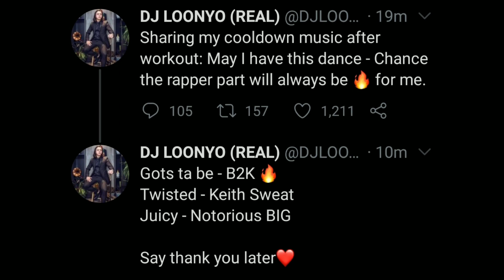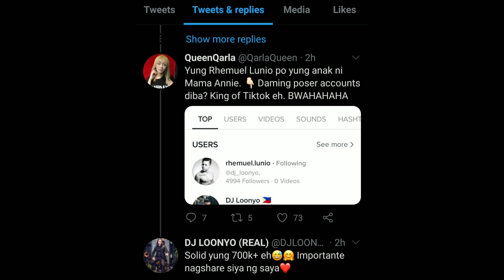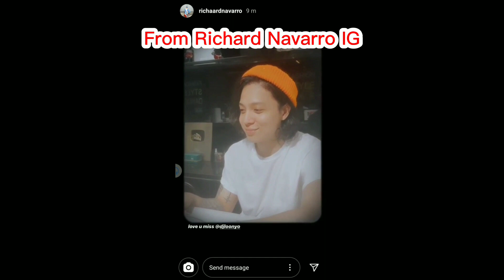LOOVANA LATEST UPDATE (JULY 8, 2020) | DJ LOONYO MAY TIKTOK ACCOUNT NA! | IVANA ALAWI LIVE ON KUMU